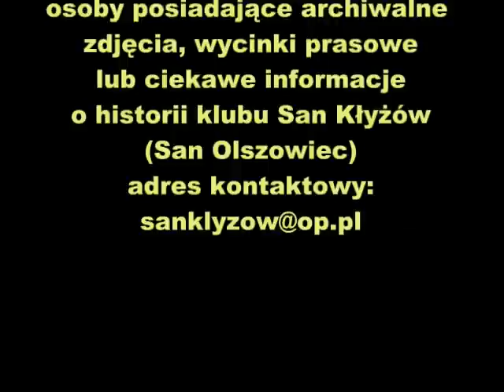San Kłyżów Olszowiec archiwalne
Zdjęcia zawodników klubu San Olszowiec (ostatnie 3 juz pod nazwa San Kłyżów). Najstarsze są z lat 70 a ostatnia trójka z lat 90. Więcej zdjęć archiwalnych można zobaczyć w galerii na stronie klubowej lub galerii